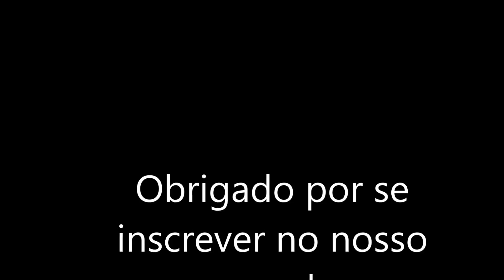Montando a festa dos passarinhos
Categoria
entretenimento
Categoria
Viagens e eventos
Licença